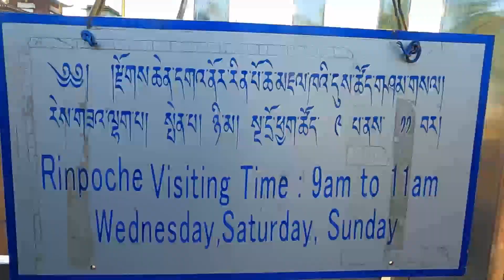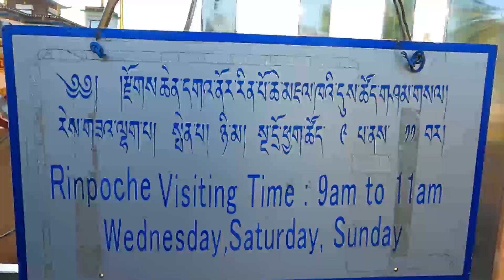LAMA CAMP AT TEZU -ARUNACHAL PRADESH/ TIBETAN BUDDHISM/MAHAYANA BUDDHISM/TRADITIONS/CULTURE/ BELIEFS